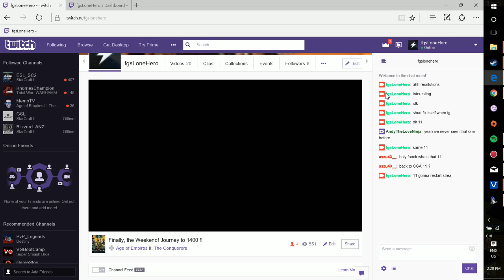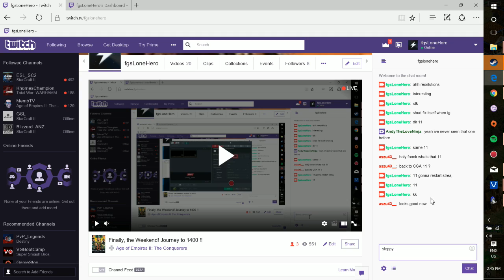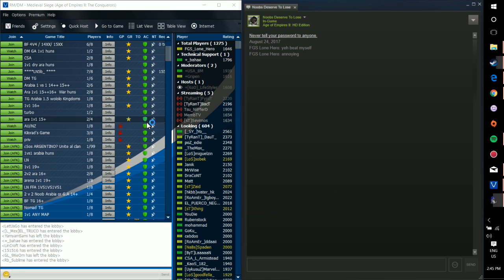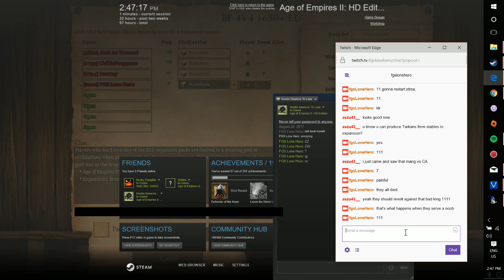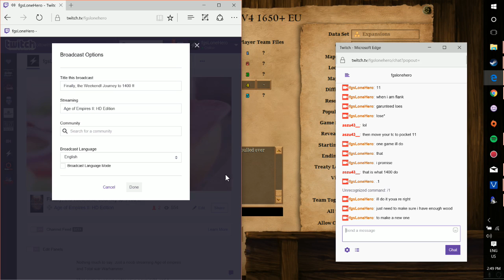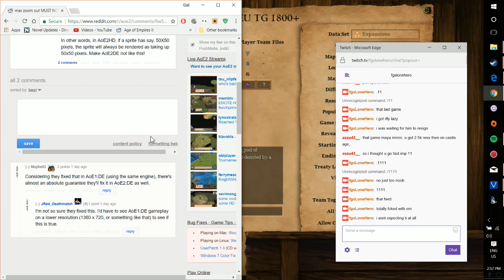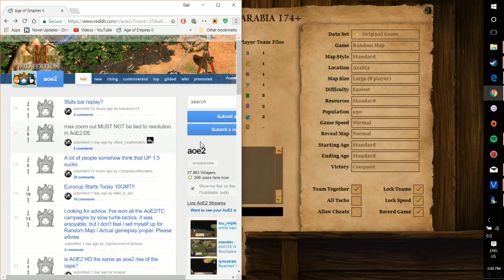Finally, the Weekend! Journey to 1400 !! Sunday Editon Part 2